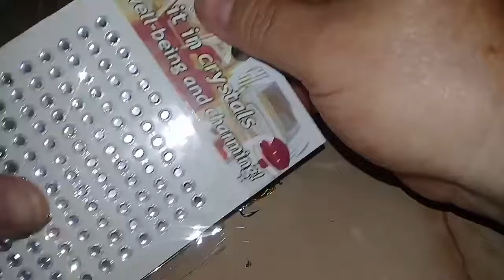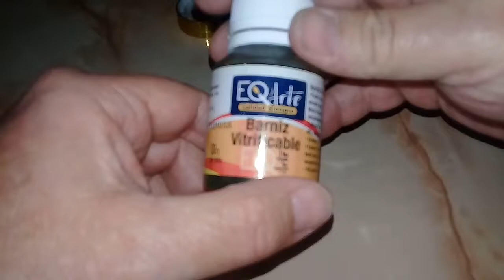Mojarra Artificial Casera # Pesca del Pejerrey # // Tutorial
Como Hacer una Mojarra Artificial Casera